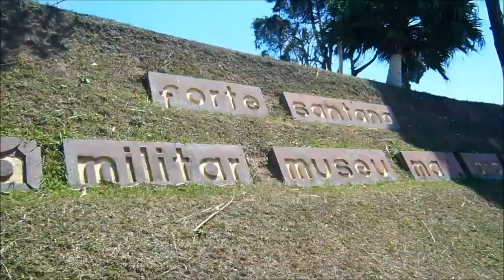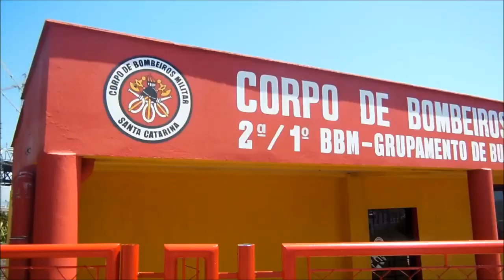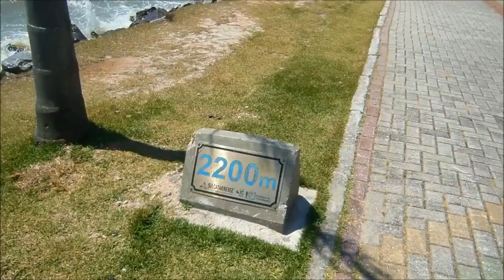Domingo de sol na Avenida Beira Mar Norte - Florianópolis/SC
Um domingo de muito sol e vento na Ilha de Santa Catarina.